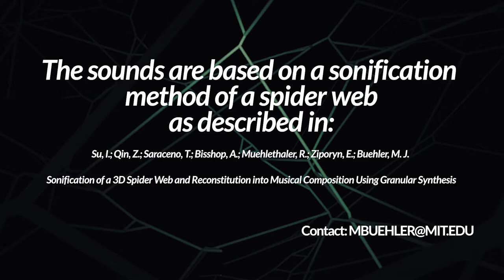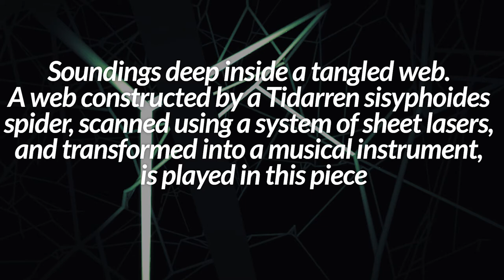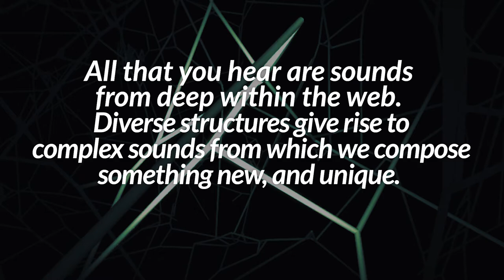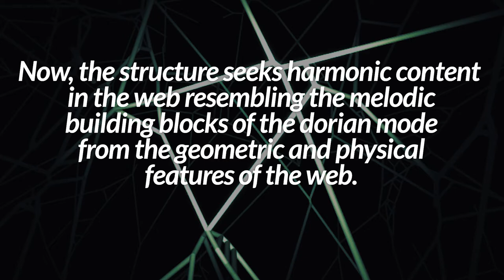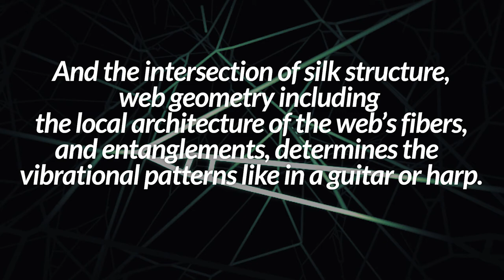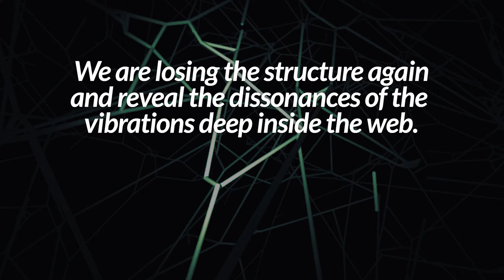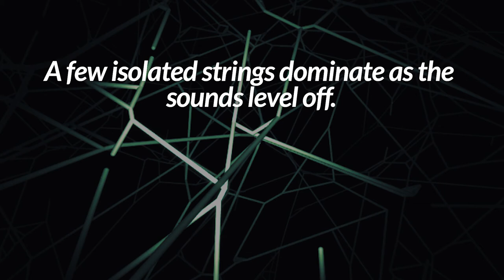Tangled Web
Explore soundings deep inside a tangled spider web. A web constructed by a Tidarren sisyphoides spider, scanned using a system of sheet lasers, and transformed into a musical instrument, is played in this piece by exploring the complex vibrational patterns that emerge from its multiscale hierarchical structure, creating an overlaying soundscape of different shades. This work is done in collaboration with Tomás Saraceno Studio (Berlin), MIT CAST, and others [1-3].

The piece is constructed with a tonal center in A minor, exploring resonances with the complex frequencies from the web and its harmonic counterpart. At around 2:45, the structure focuses on a i chord while seeking to resemble melodic elements in the dorian mode (precisely, the fourth mode of the harmonic minor scale) from the geometric features in the tangled web, before losing definitive structure again and moving back, and even deeper into the dissonances of the vibrations of the web. The composition ends with a few more attempts to endow the sounds with harmonicity before leveling off into the intricate soundings of a few isolated strings towards the end.

The sounds you hear are all generated from the sonification of the spider web, exploiting the vibrations of this thousand-string harp constructed by the spider. The sounds are based on a sonification method of a spider web as described in the reference below [2].

Tidarren sisyphoides is a spider of the family Theridiidae, also referred to as tangle web spiders [4].

The image [3] shows a 3D spider web, lit up using a green laser during tomographic scanning, sheet by sheet, in order to reconstruct the full 3D web geometry (see reference [1] for details). The spider is visible in the top middle as she constructs the web.

References:

[1] Su, I.; Qin, Z.; Saraceno, T.; Krell, A.; Mühlethaler, R.; Bisshop, A.; Buehler, M. J. Imaging and Analysis of a Three-Dimensional Spider Web Architecture. J. R. Soc. Interface 2018, 15 (146), 20180193.

[2] Su, I.; Qin, Z.; Saraceno, T.; Bisshop, A.; Muehlethaler, R.; Ziporyn, E.; Buehler, M. J. Sonification of a 3D Spider Web and Reconstitution into Musical Composition Using Granular Synthesis. in submission

[3] Image by I. Su, MIT, of a Tidarren sisyphoides spider building a web, in collaboration with Tomas Saraceno Studios (Berlin)